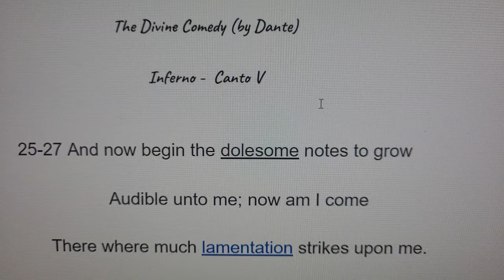The Divine Comedy - Canto V 25-27